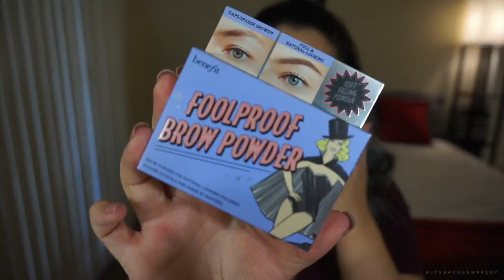Review| BareMinerals BarePro foundation, Smashbox Primerizer, Benefit FoolProof Brow & More!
PRODUCTS USED:

Smashbox Photo Finish Primerizer ($42)

Benefit Fool Proof Powder in "3" ($24)

BareMinerals BareProPerformance Wear Liquid Foundation Broad Spectrum SPF 20 in 15 "Sandalwood" ($34)

Benefit Boi-ing Industrial Strength concealer in "1" ($20)

Lancome Monsieur Big Mascara ($25)

Becca Light Chaser "Champagne dream flashes Bellini" ($34)

BareMinerals Gen Nude Matte Liquid Lip Color ($19)

Follow me for more makeup looks :)